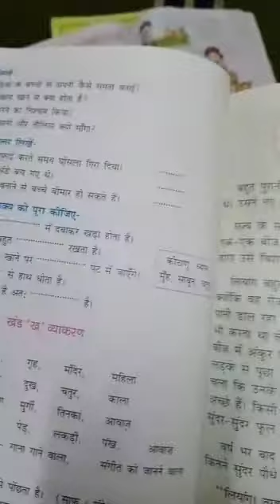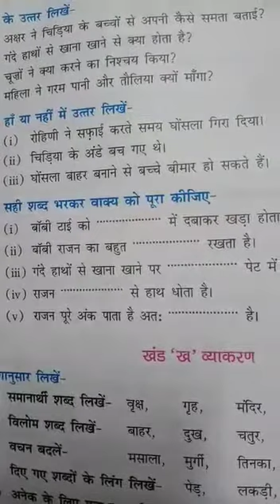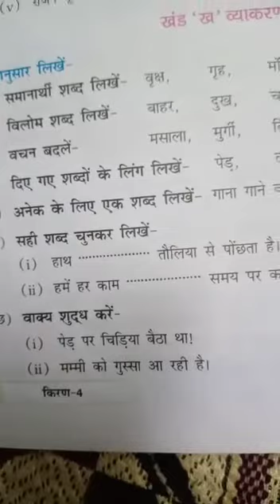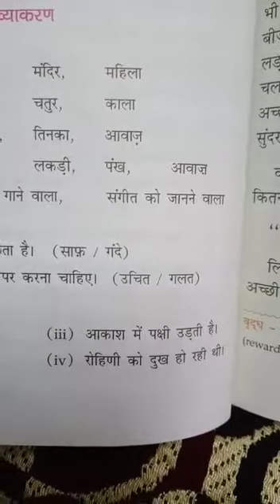SUBJECT: HINDI CLASS: 4TH DATE: 11:11:2020